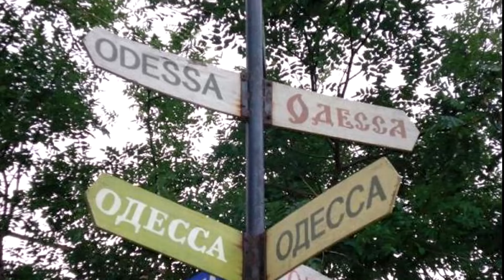LA FRANCOTIRADORA de la URRS mas LETAL de la HISTORIA